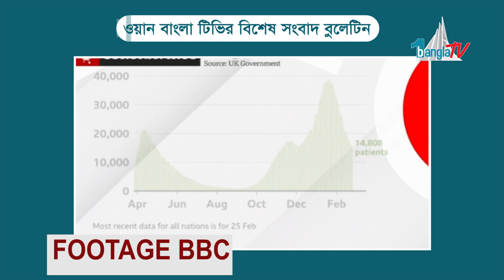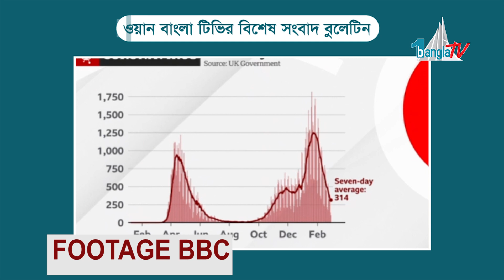লন্ডনে বিমানবন্দরে দীর্ঘ লাইন,মাদক বিরোধী অভিযানে ১৫৪ গ্রেফতার, প্রিন্স ফিলিপের হাসপাতাল পরিবর্তন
লন্ডনে হিথ্রো বিমানবন্দরে দীর্ঘ লাইন, মাদক বিরোধী অভিযানে ১৫৪ গ্রেফতার, প্রিন্স ফিলিপকে অন্য হাসপাতালে স্থানান্তর